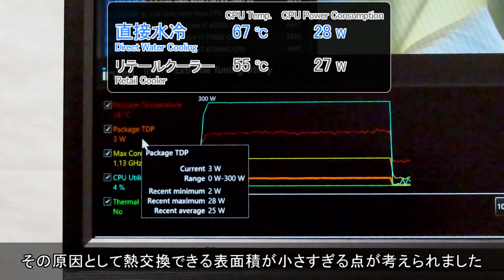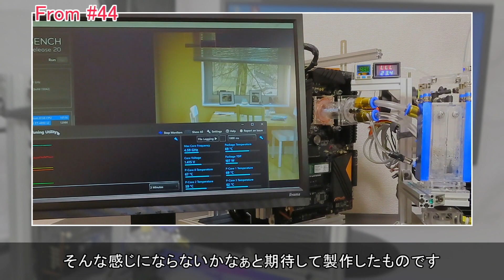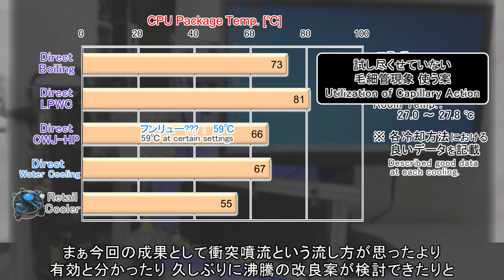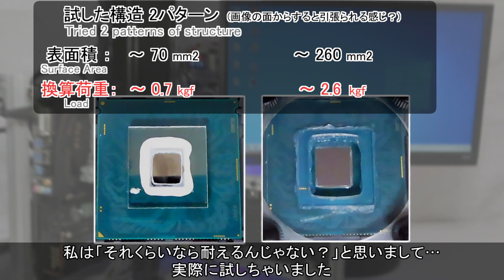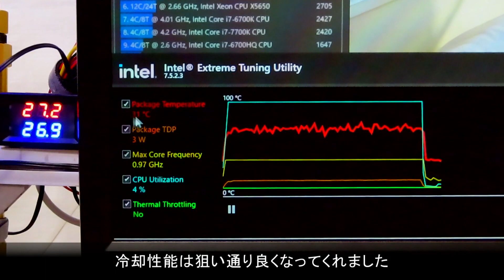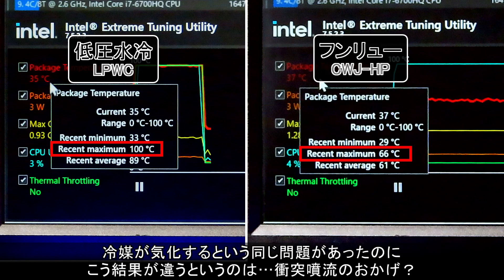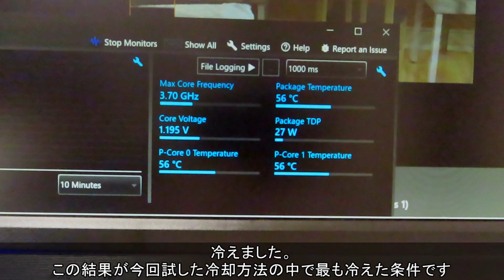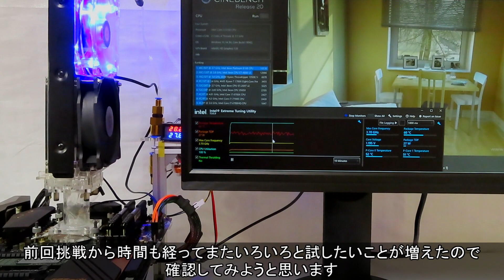#55【冷凍庫PC】CPUダイとヒートパイプを直結？ CPUダイ直接沸騰冷却etc.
今回の動画は、CPUダイに直接水をかける冷却方法 その中で沸騰など相変化を利用した製作について紹介します。
「CPUを殻割したらCPUダイに液体金属を塗るんだから、水だっていけるだろ」という思い付きがキッカケですが、水漏れとか起こさずに作れるのか、短絡とか故障を起こさず動くのか、そもそも冷えるのか…何も予想できずに始めた製作です。ですが気になったので作ってみました。

CPUダイに直接水をかけるに際して様々な懸念がありましたが それらに対する考えや対処は前回動画にて説明しました。そちらを参照してください。

【目次】
00:00　あらすじ
04:26　結果概要
07:02　直接 沸騰
10:54　直接 低圧水冷
12:56　直接 フンリュー
17:28　次回予告

次回の動画はダイ直に関連した製作を紹介する予定です。今回紹介した直接水をかける冷却方法のキッカケになった ダイ直っぽいけどダイ直ともいえないような…そんな変な製作になりそうです。